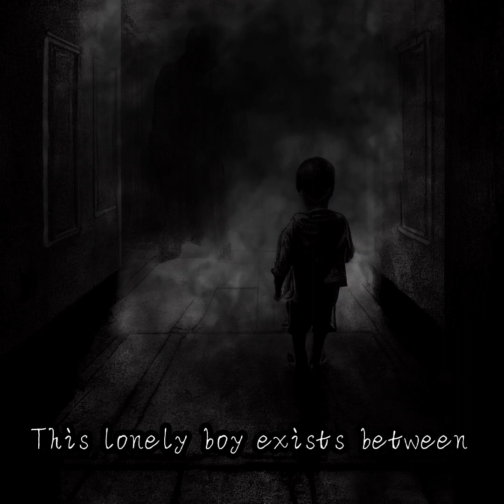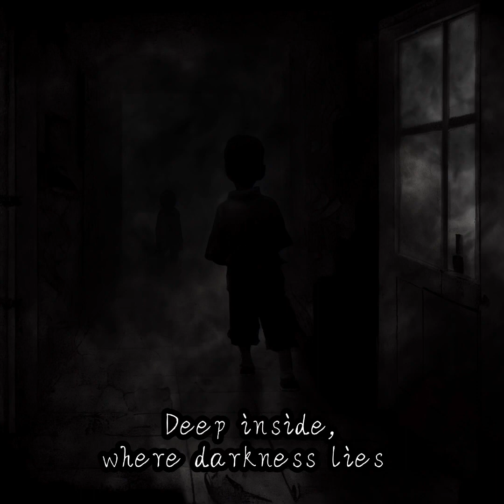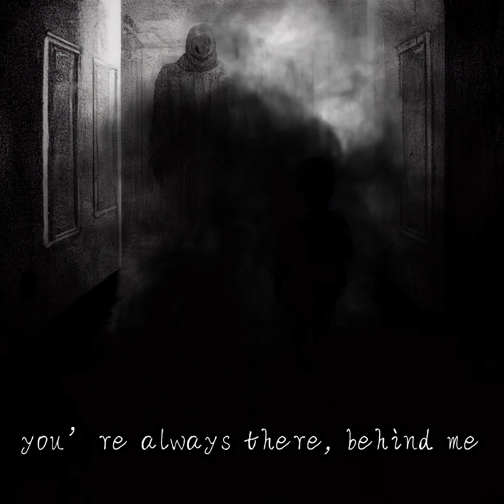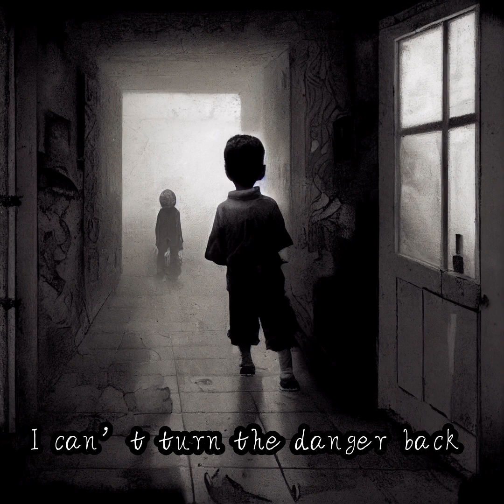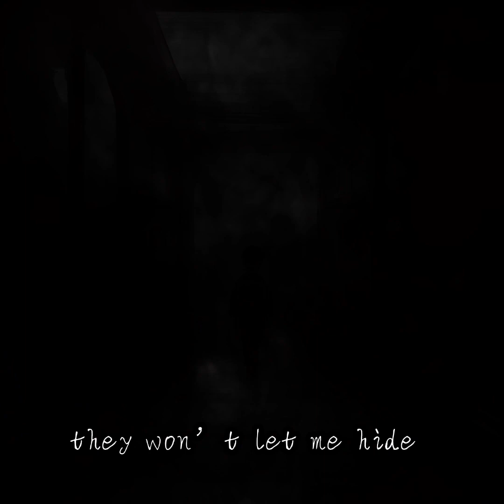Things That Go Bump In The Night feat. Damian Wilson - Lyrics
‘Things That Go Bump In The Night’ featuring Damian Wilson, from the album Tommy And The Angels.